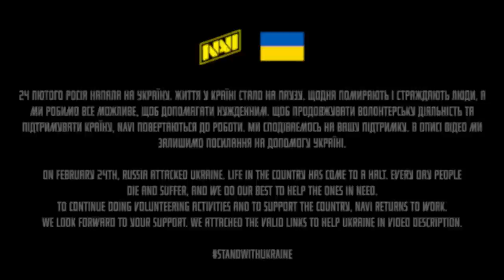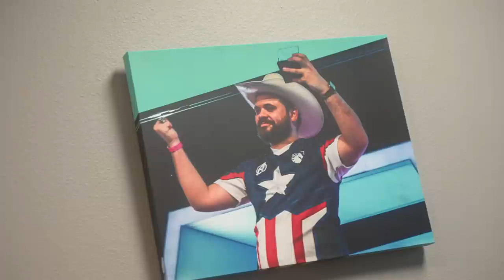Обзор МАЖОРА | NAVI ВЛОГ С ARLINGTON MAJOR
Играй ярче! Всеми любимая Logitech G Pro X Superlight — теперь в розовом цвете. Те же топовые характеристики: технология Lightspeed, сенсор Hero 25k в ультралегком весе (до 63 грамм). Только ярче!

Make your wins brighter! World's favorite esports gaming mouse Logitech Pro X Superlight is now available in pink color. Same top-end specs: Lightspeed, Hero 25k sensor and ultra-light weight (less than 63g) - now brighter than ever. Pink for the win!

Грай яскравіше! Всіми улюблена Logitech G Pro X Superlight – тепер у рожевому кольорі. Ті ж самі топові характеристики: технологія Lightspeed, сенсор Hero 25k в ультралегкій вазі (до 63 грам). Тільки яскравіше!

NAVI DOTA2 roster:
Alik “V-Tune” Vorobey
Volodymyr “No[o]ne” Minenko
Vladyslav “laise” Lais
Georgii “swedenstrong” Zainalabidov
Alexey “Solo” Berezin